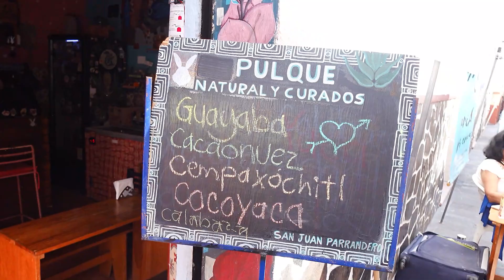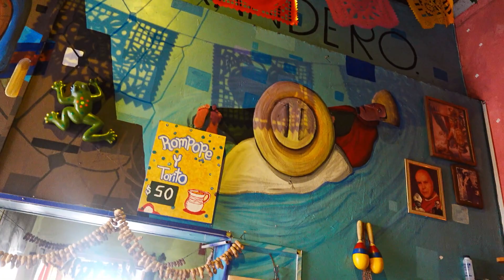San Juan Parrandero Pulquería y mezcalería Parte 1 EP24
Fuimos a San Juan Parrandero, pulquería y mezcalería, ubicada en el centro de Cuernavaca, Morelos. Descubre a qué saben las tres variedades de pulque natural que ofrece este lugar.